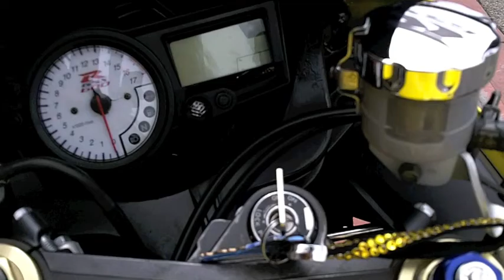Girl on a Sportbike Lisa Mann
Killer Viewz
Dana Point, CA
8/10/11